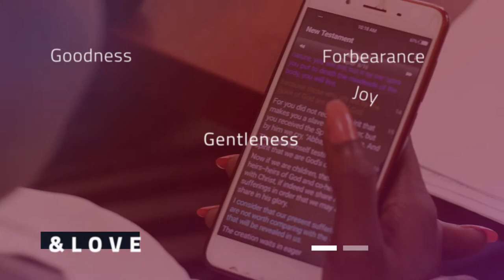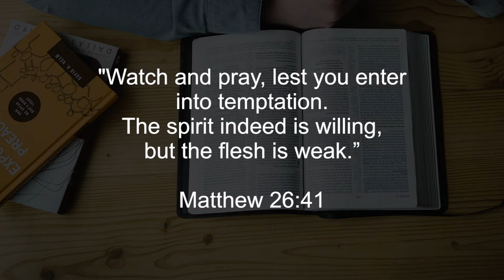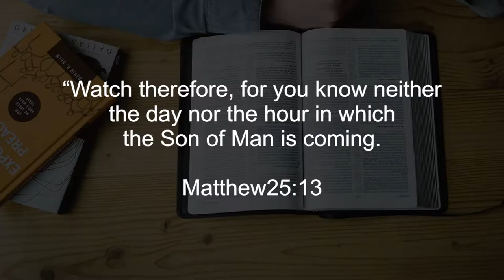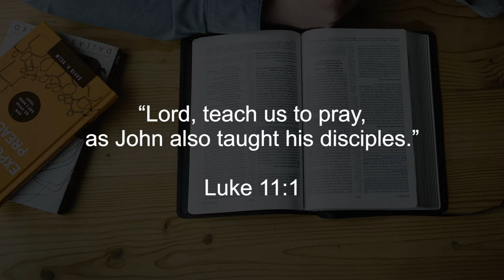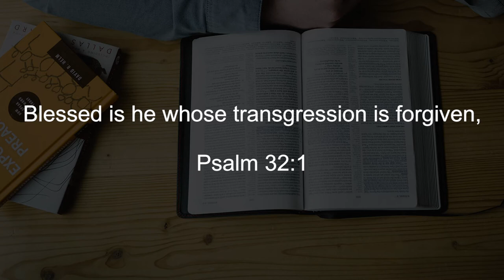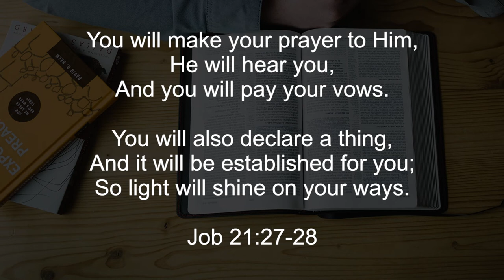Being Watchful & Prayerful || Finding God Ep41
We are in the lent period. As one of the lent episodes, Rev Shissa talks about being watchful and prayerful. In this episode, we prepare for Christ. Christ wants us to watch and pray so that we do not fall into temptation. He wants us to be ready, cautious, attentive. We do not know the hour or the time.

Bible Ref: Matthew 26:41
                  Matthew 24:42
                  Matthew 25:13
                  Daniel 9